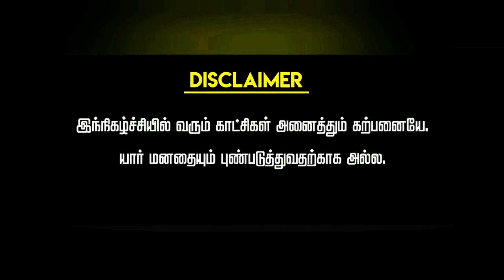Prank Gay with Transgender 2 in 1getup Prank but after sometime stranger uncle save me 😚🤣👍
Transgender with Gay getup✌my team mates tease me but onroad one stranger uncle protect me 👌such a real great hero 💪🤣